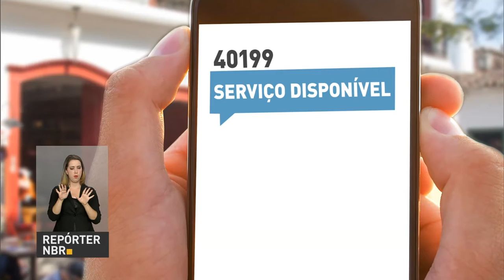Forças Armadas vão reforçar apoio ao programa Mais Médicos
REPÓRTER NBR 16H - 20.01.17: As Forças Armadas vão reforçar o apoio ao programa Mais Médicos. Mais de quatro milhões de candidatos que fizeram o Enem já conferiram o resultado individual do Exame. Está aberta uma consulta pública sobre o Enem. Podem ser feitas sugestões, como alteração do dia de aplicação de provas, entre outras coisas.